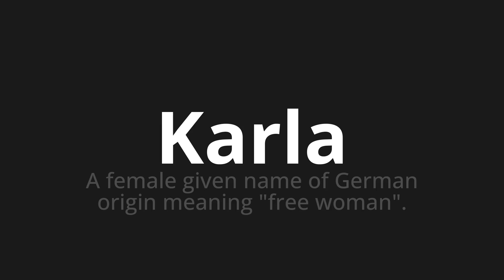How to pronounce Karla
Master the Pronunciation of 'Karla WHICH MEANS KARLA' - which means : The Female Given Name of German Origin Meaning "Free Woman". 📝 with @PortuguesePronunciation 🎓🗣️ - [Your Guide to Portuguese]

Learn to pronounce 'Karla' perfectly in Portuguese with our easy and engaging tutorial by @PortuguesePronunciation! 📖📽️ In this comprehensive video, we provide you with native speaker examples 🗣️👂 and phonetic breakdowns 🎵 to ensure you get the pronunciation just right.

How to say Karla in Portuguese